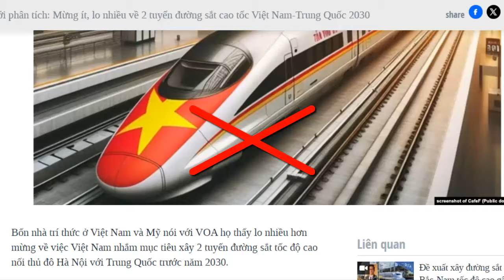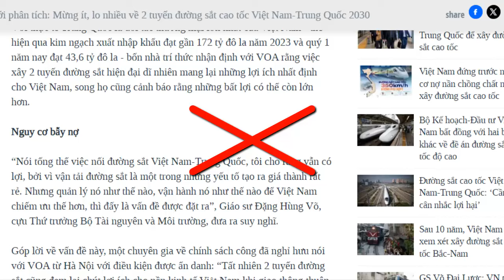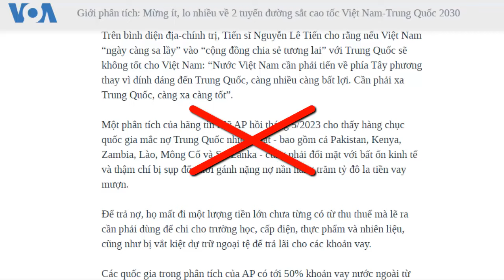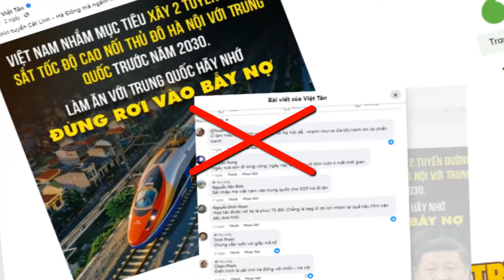Việt Nam luôn cân bằng quan hệ chứ không nghiêng về bên nào cả